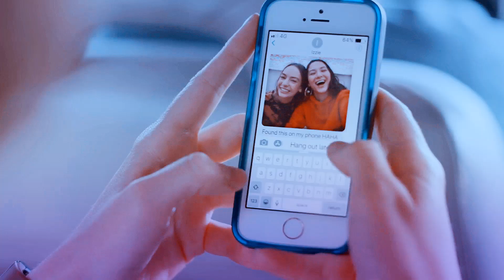Casey & Izzie || Hurricanes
Atypical(Netflix)